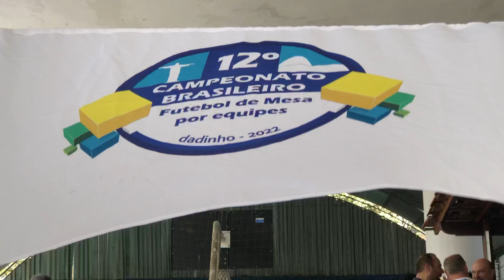Fomentar o esporte II : entrada do evento de futebol de mesa. ICMS para o esporte